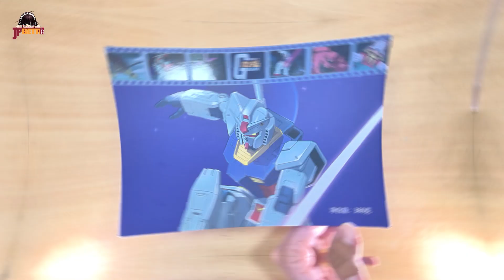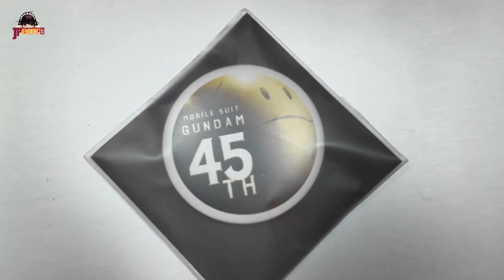万代南梦宫 x 新雅粤菜馆 2024年高达45周年联名中秋月饼开箱 | GUNDAM 45th anniversary | BANDAI NAMCO | MOONCAKE